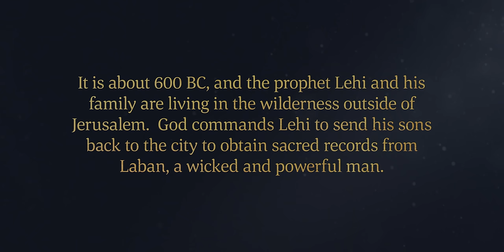Nephi Is Led by the Spirit to Obtain the Plates of Brass | 1 Nephi 3–5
As a result of a dream, Lehi sends his sons back to Jerusalem to obtain sacred records on plates of brass from a wicked religious and military leader named Laban. Laban refuses to give up the records and steals Lehi's wealth when Laman attempts to use it to buy the plates. Laman and Lemuel rebel and beat their younger brothers—until an angel appears and saves them. Nephi miraculously obtains possession of the plates by following the guidance of the Holy Spirit. Lehi and Sariah are grateful and delighted when their sons return with the plates, and Lehi immediately begins to study their contents.

Based on 1 Nephi 3–5.